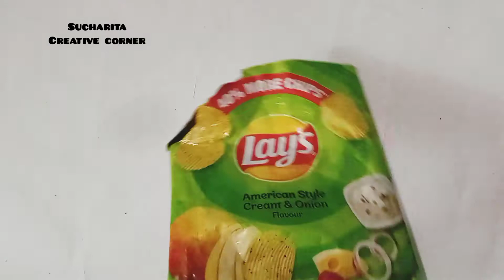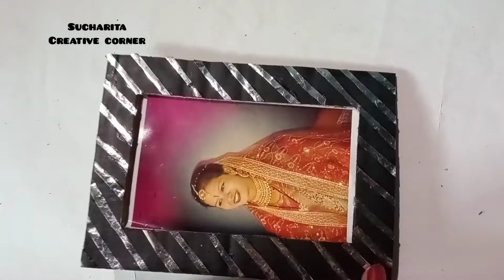how to make photo frame at home/photo frame /DIY/diy photo frame/photo frame decoration ideas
Easy Photo frame making at home/Beautiful Photo frame making out of waste/How to make a photo frame
Photo frame making ideas/handmade photo frame ideas/diy photo frame ideas
hand made photo frame idea/easy photo frame
photo frame making ideas
paper photo frame making ideas
easy photo frame making
birthday photo frame making ideas